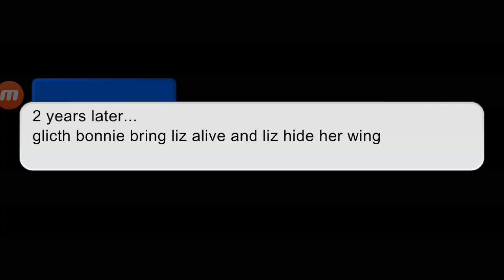this is an AU Okay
william died 1 time:)
clara died 1 time:)
mike died 1 time:)
elizabeth died 2 time:,)
chris died 1 time